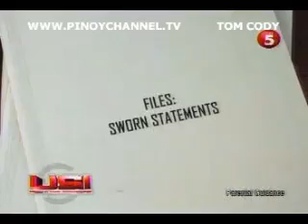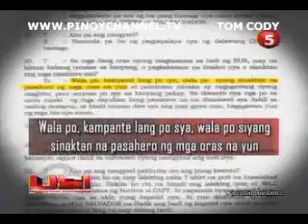UNSPEIN AUG 29 chunk 2